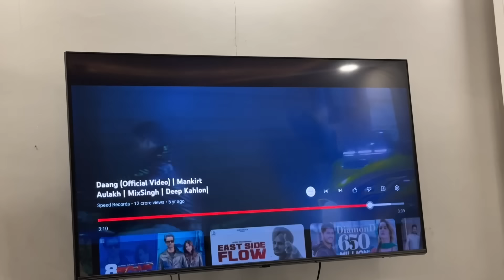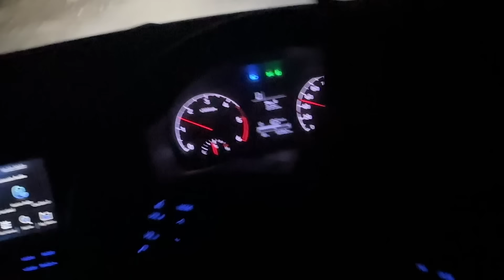Aaj Joginder Se Aamna Saamna Hoga😂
Joginder se aamnaa saamna